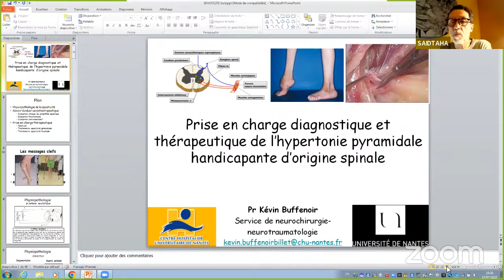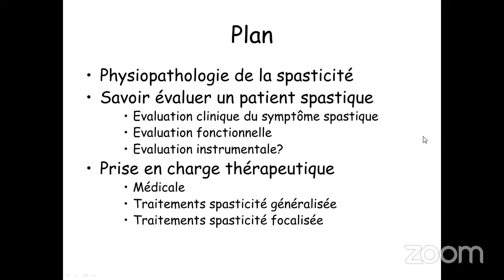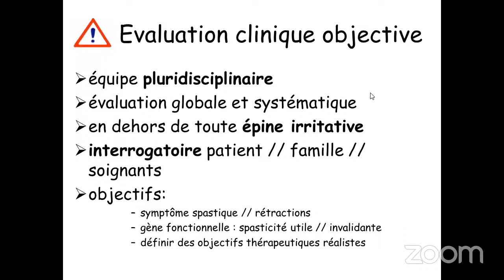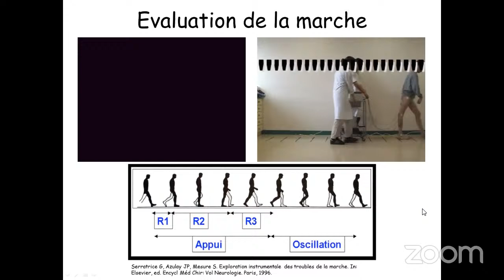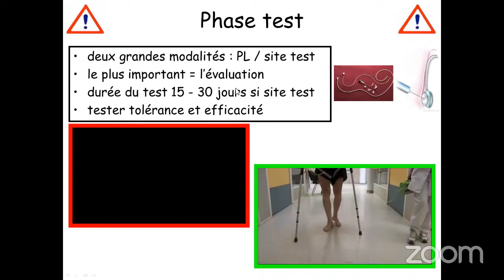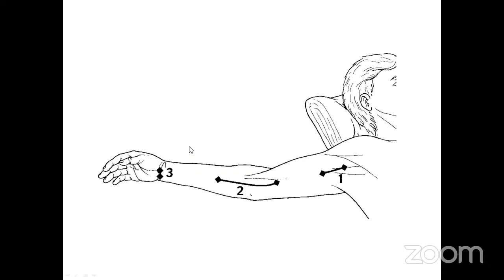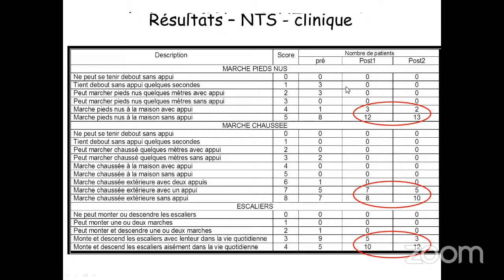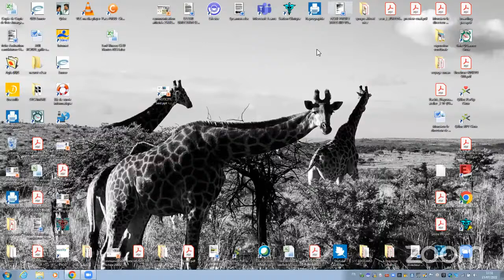French Neurosurgery Grand Rounds July 15, 2022